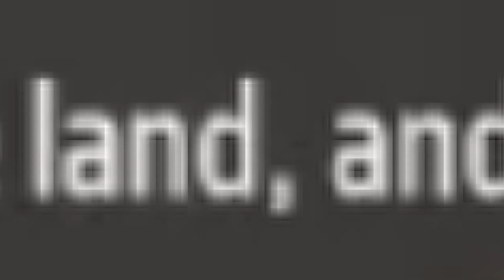BEST OF TWITCH #1 - COURT MAIS SIMPLE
Hello les plots, aujourd'hui nouvelle vidéo d'un mini best of Twitch.

💪 Deviens membre de la communauté ➡